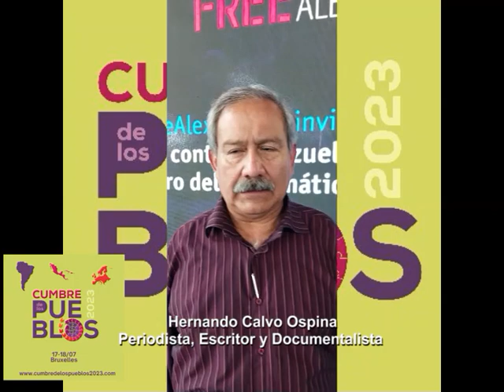Hernando Calvo Ospina, Periodista, Escritor y Documentalista.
Hernando Calvo Ospina, Periodista, Escritor y Documentalista, invita a la Cumbre de los Pueblos 2023, que se realizara en Bruselas el 17 y 18 de Julio.